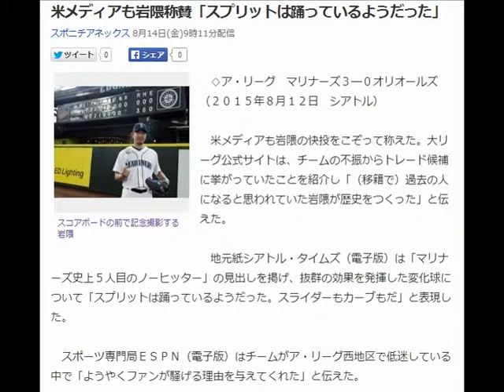米メディアも岩隈称賛「スプリットは踊っているようだった」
スコアボードの前で記念撮影する岩隈
　◇ア・リーグ　マリナーズ３―０オリオールズ（２０１５年８月１２日　シアトル）

　米メディアも岩隈の快投をこぞって称えた。大リーグ公式サイトは、チームの不振からトレード候補に挙がっていたことを紹介し「（移籍で）過去の人になると思われていた岩隈が歴史をつくった」と伝えた。